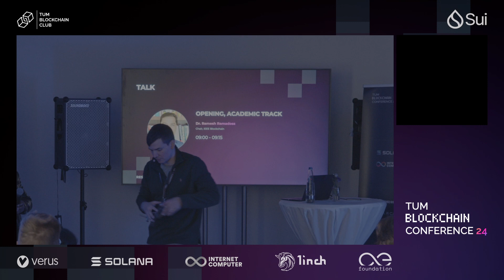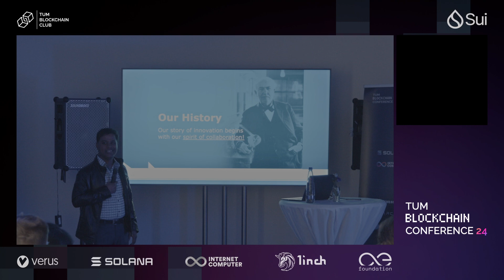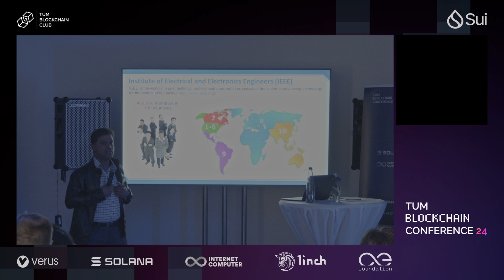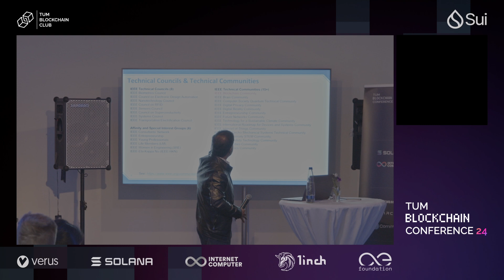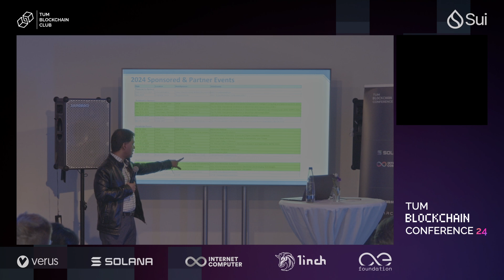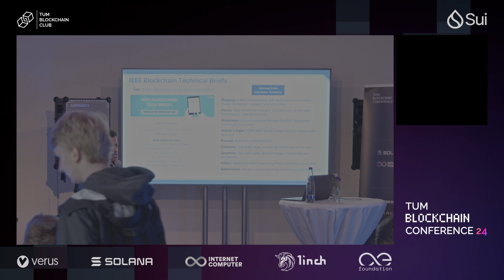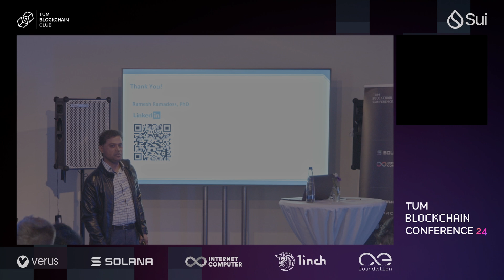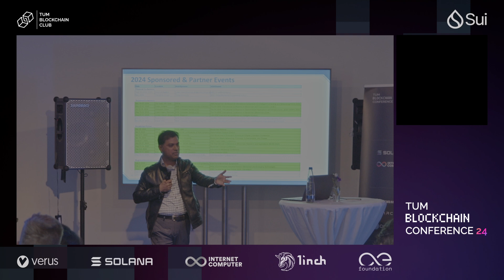Opening, Academic Track (Dr. Ramesh Ramadoss)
In this talk, Dr. Ramesh Ramadoss dives into "Opening, Academic Track". This talk was held in Munich at the 2024 TUM Blockchain Conference.

The TUM Blockchain Conference 2024, hosted by the TUM Blockchain Club, brought together top researchers, developers, regulators, and students to share and discuss the latest trends and developments in web3. Over 1100 attendees participated in the two-day event, featuring over 150 speakers across 5 stages and 8 side events. We are excited to share the recordings of the sessions with you and look forward to seeing you next time!

📅 Date of the event: September 12-13, 2024
📍 Location: Deutsches Museum, Munich

Note:

Due to a technical issue, some of the recordings from the talks held on Friday, September 13, on the Tech Stage have unfortunately been lost. We apologize for any inconvenience this may cause and appreciate your understanding.